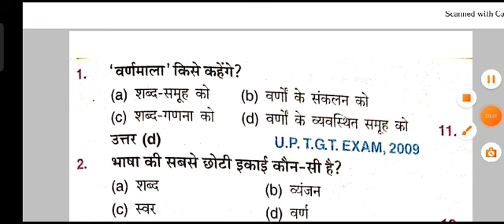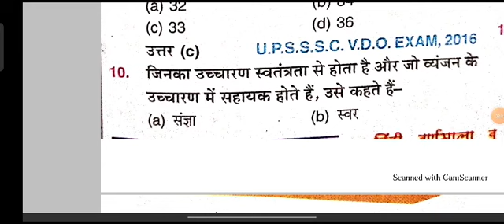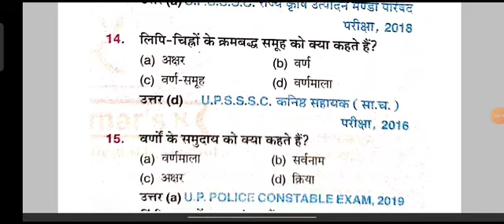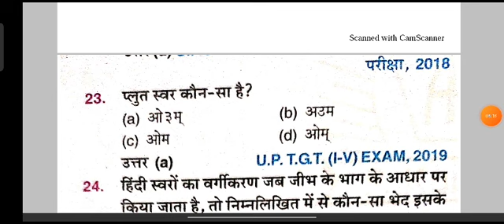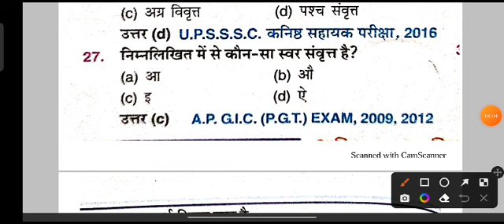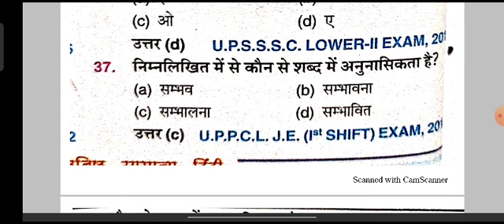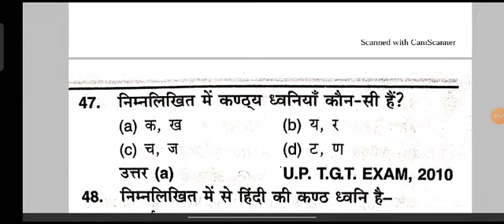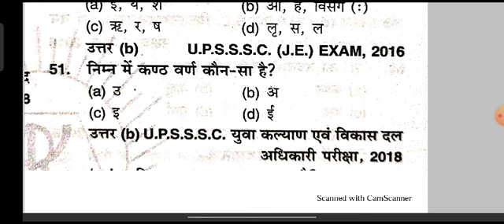Hindi varnamala practice set | ssc gd hindi class, vdo, ctet, assistant operator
upsssc vdo previous year question papers, vdo previous year 2015 solved paper,
vdo exam gk questions,
vdo exam preparation,
vdo exam gk practice set,
vdo practice set,
vdo re exam Hindi class,
vdo re exam gs class,
vdo re exam Hindi practice set,
vdo re exam gs practice set,
target with alok,
target on,
rojgar with Ankit,
exampur,
be topper,
quizzer book,
dev gk tricks,
online Kingdom,
agrawal exam cart vdo re exam practice set 2022,
Kiran vdo re exam practice set 2022,
arihant vdo re exam practice set 2022,
ssc gd,
Ssc gd syallbus 2022
ctet hindi practice set
ctet previous year question papers
tgt hindi class
pgt hindi class
tgt hindi practice set
pgt Hindi practice set
up bed Hindi practice set